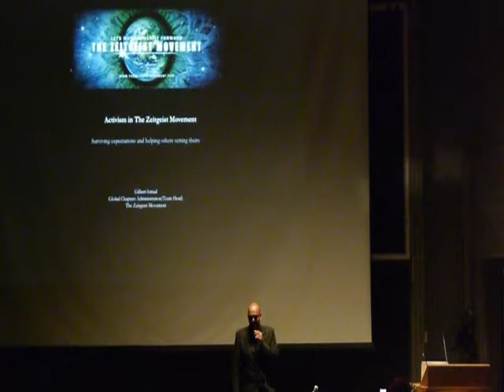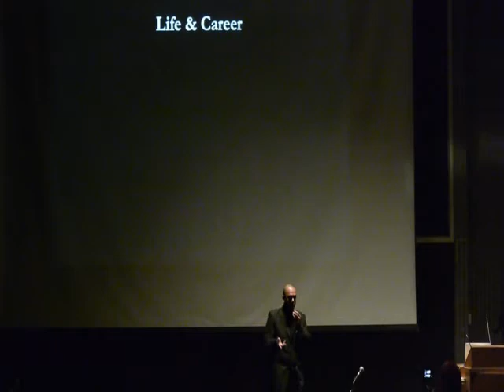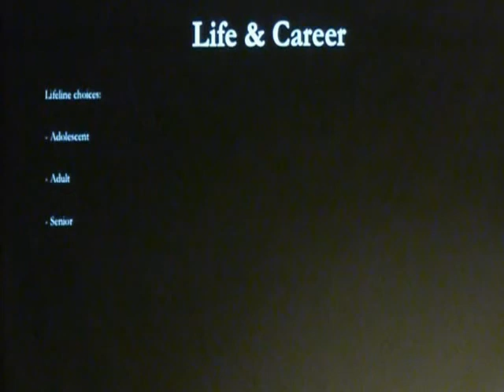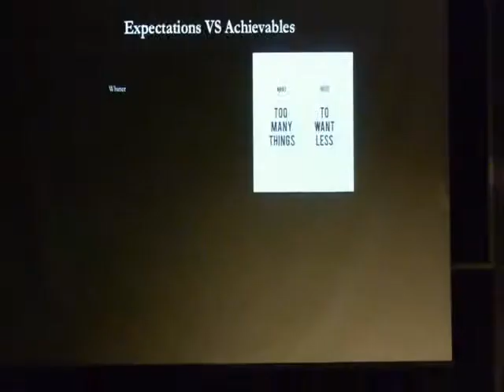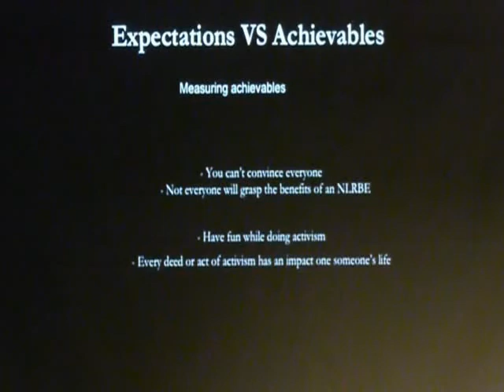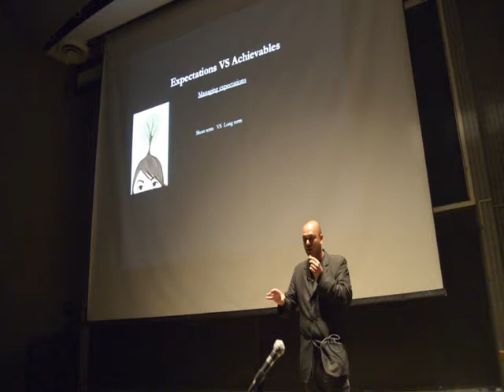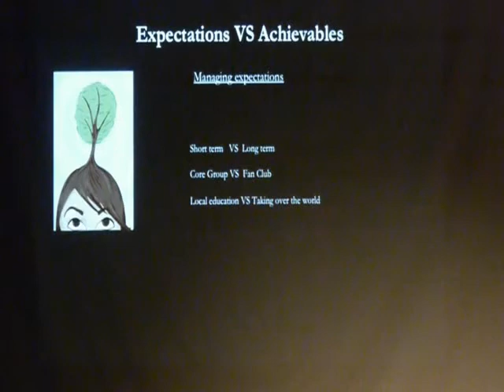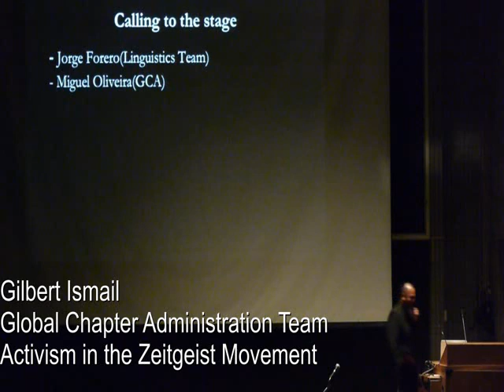Gilbert Ismail: Global Chapters Administration, Team Head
Activism in the Zeitgeist Movement